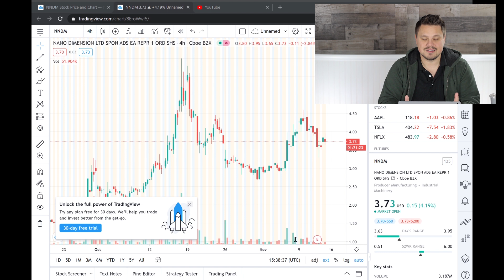Ark Invest Secretly BOUGHT MORE | NNDM STOCK | Price Analysis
In this video I talk about today's price action and Ark invest buying more shares of Nano Dimension.  I have more faith in this company now.

Gear I use:
My Favorite Ugly Christmas Sweater:

Check out NNDM on WeBull!  Create a new account and deposit $100 to get 3 free stocks valued at up to $1,600 a piece.